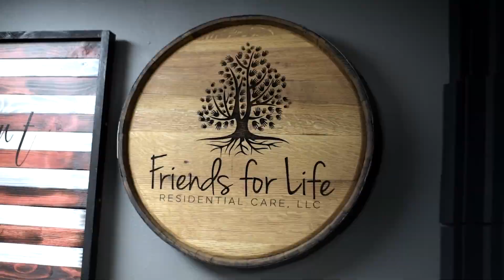Empowering Direct Support Professionals: Innovations and Advocacy in IDD Featuring OADSP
In this enlightening episode of the Friends for Life Podcast, hosts Tony and Paul welcome Bethany and Becky from the Ohio Alliance of Direct Support Professionals (OADSP) to discuss the transformative work they're doing in the field of developmental disabilities. Recorded at the OADSP conference, this conversation sheds light on the innovative approaches and programs OADSP is implementing to support direct support professionals (DSPs) and frontline supervisors, aiming to spark positive change and ensure individuals with developmental disabilities achieve their goals.

Bethany and Becky dive into the latest happenings at OADSP, including their efforts in leadership development and the impactful DSPU program. This unique high school program is designed to equip seniors with the skills and credentials needed to embark on a career as a DSP, offering a blend of education, internships, and competency-based achievements. They emphasize the program's role in addressing workforce crises, fostering purpose-driven work, and laying a solid foundation for various career paths.

The episode also explores the challenges of maintaining a stable DSP workforce, the importance of advocacy, and the personal growth opportunities available through OADSP's leadership programs. With a mix of personal anecdotes, program insights, and a shared passion for making a difference, Bethany and Becky highlight the critical role of DSPs in creating a better world for individuals with developmental disabilities.

Whether you're a seasoned professional in the field, considering a career as a DSP, or simply interested in learning more about the impactful work being done to support some of the most vulnerable members of our community, this episode offers valuable perspectives and inspiring stories of change and empowerment.